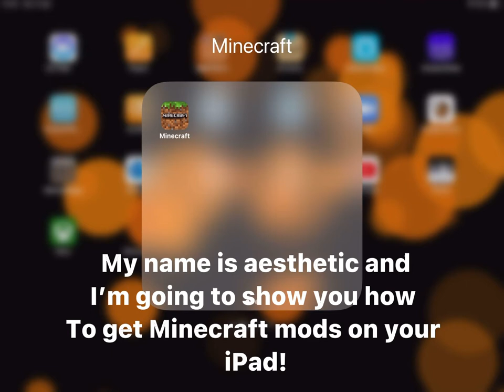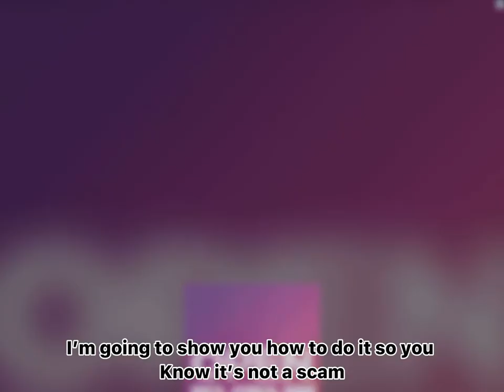How to get Minecraft mods on iPad